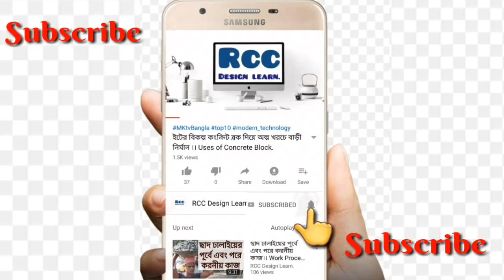নির্মান কাজে মিস্ত্রী কর্তৃক কয়েকটি মারাত্বক ভূল।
In this video I've tried to show some big mistakes on construction site.
বাড়ি নির্মাণের কথা ভাবছেন?

আপনার কষ্টে অর্জিত টাকায় নির্মিত বাড়িটি হোক সুন্দর ও নিরাপদ। প্রত্যেকটা মানুষেরই একটা স্বপ্ন থাকে খুব আকর্ষণীয় ও পছন্দমত একটি বাড়ি করার । আর আপনার এই স্বপ্নের বাড়িটির বাস্তবায়ন করতে আমরা আছি আপনারই পাশে।

বিল্ডিং নির্মানে যেকোন পরামর্শের জন্য আমাদের সাথে যোগাযোগ করতে পারেন। 👇👇

"Confidence Building Drawing design & Planning Consultant "
Md. Rubel Hossain
B.Sc Engineer(Civil)

রডের ডায়া অনুসারে কতটুকু ল্যাপিং রাখবেন।

Always stay with me and support me please.

Also Follow socially.